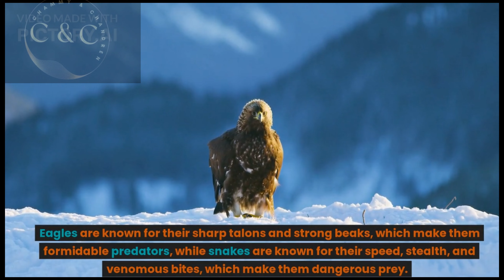SNAKE VS EAGLE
There are many stories about Snake Vs Eagle, please watch this video to clear out the doubts about Snake Vs Eagle.